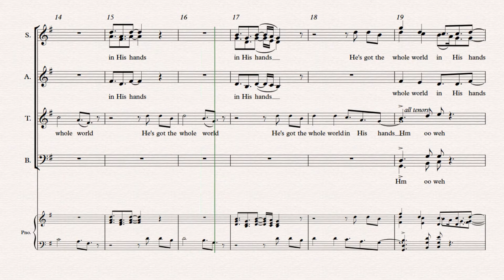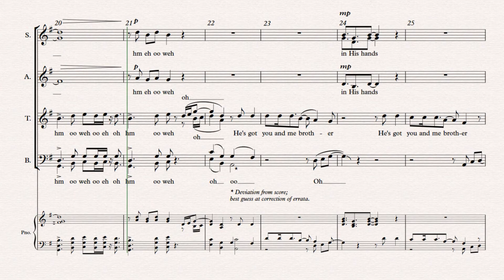Example- HE'S GOT THE WHOLE WORLD IN HIS HANDS - arr. Cedric Dent, Tenor 1 Rehearsal Track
0:06 measure 0 (starting pitches)
0:38 measure 11 (2 beats before Verse 1, tenor solo)
0:56 measure 18 (1 measure before TB re-entrance)
1:06 measure 22 (2 beats before Verse 2)
1:23 measure 29 (1 measure before key change to Ab minor/Major)

HE'S GOT THE WHOLE WORLD IN HIS HANDS, arranged by Cedric Dent
Tenor 1 Rehearsal Track, with Metronome
Key: G Major, Ab Major, A Major, Bb Major
Voice: Tenor 1
Range: F3 - A4

CONDUCTOR'S REHEARSAL NOTES:
I mentioned Take 6 before. Did you look them up? This is brand new and arranged by Dr. Cedric Dent, who was the original baritone in the group. This has a South African vibe that is clear in the
main hook. The verses are choral music as we know it. I will also send two audio clips to further explain this.

• m. 3- Sopranos and Altos put the ‘s’ of “His” on beat 1 of measure 4; Tenors and Basses take a breath after “His.”
• m. 5- Tenors crescendo and decrescendo the phrase.
• m. 6- Tenors crescendo starting on “oh.”
• m. 7- Tenors and Basses decrescendo.
• m. 9- Sopranos and Altos crescendo and decrescendo.
• m. 17- Sopranos and Altos articulate the bar “in His hands.”
• m. 20- Sopranos decrescendo.
• m. 23- Tenors crescendo and decrescendo the phrase.
• m. 25- Tenors crescendo and decrescendo the phrase.
• m. 29- Tenors carry “His” to “hands.”
• m. 30- Tenors decrescendo.
• m. 72- Everyone decrescendo.